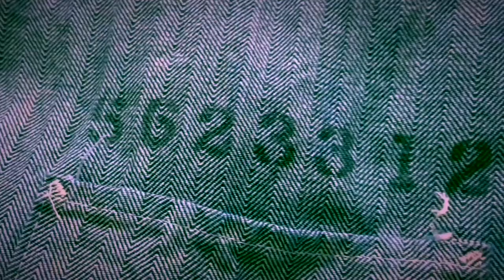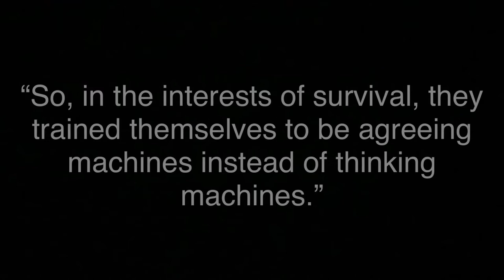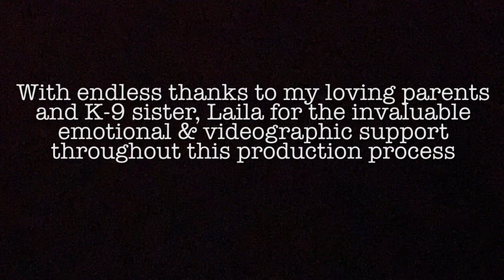The Tale of Harrison Bergeron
An artistic, contemporary take on the late Kurt Vonnegut's short story, Harrison Bergeron...

Directed and Produced by Eddie Allegretti

"Harrison Bergeron" and "Futility" from Eddie Allegretti's two song EP "The Tale of Harrison Bergeron"